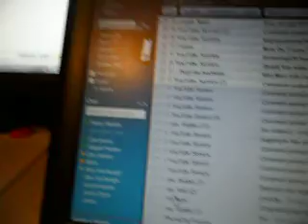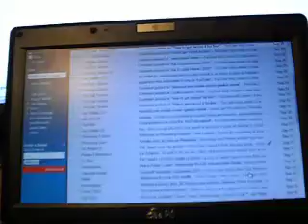How to call people from gmail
you have to download a free poce of software